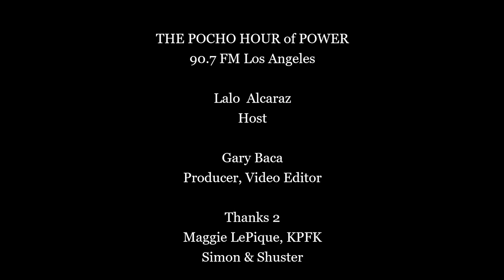Danny Trejo & Lalo Alcaraz (KPFK) Zoom Interview "My Life of Crime, Redemption & Hollywood" Book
Produced and Edited by Gary Baca TV August 2021

You'd never guess that the baddest of the bad-would make it out of the prison system and instead of dying in the street as a stone-cold junkie and killer, I'd end up being shot, stabbed, decapitated, blown up, hanged, flattened by an elevator, and disintegrated into a pool table until my eyeballs rolled into the pockets . . .

On screen, Danny Trejo is the most recognisable anti-hero in Hollywood - killed at least a hundred times, he steals every scene he's in. But off screen, he is so much more. The ultimate hard-knock-lifer, and a true man of the world, he has all the stories, and all the scars.

Raised in an abusive home, Danny struggled from an early age with heroin addiction and doing time in some of the country's most notorious state prisons, including Folsom and San Quentin - where he met Charles Manson - before starring in such modern classics as Heat, From Dusk Till Dawn, and Machete. Now, Danny takes us over the peaks and through the valleys of his life, including meeting one of the world's most infamous serial killers and working with icons like Charles Bronson and Robert De Niro.

In raw detail, Danny recounts how he managed the horrors of incarceration, rebuilt his life, and drew inspiration from the adrenaline-fueled robbing heists of his past for the film roles that forged his legend.

Redemptive, poignant, and raw, Trejo is a portrait of a magnificent life and an unforgettable journey through tragedy, pain, and, finally, success. Told with cowboy appeal, gritty rebel wisdom, and total honesty,these are outlaw stories from the frontiers: the frontiers of prison, of Hollywood, and of life